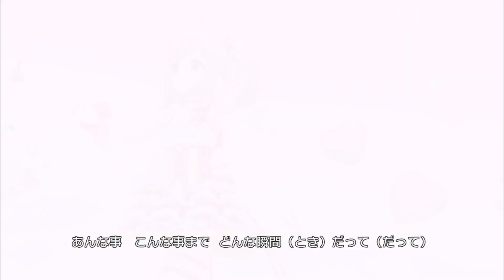【デレステMV】パジャマジャマ (Game ver.)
ゲーム「アイドルマスターシンデレラガールズ スターライトステージ」のMVです。
曲名 : パジャマジャマ
歌 :
依田芳乃 (CV:高田憂希)
辻野あかり (CV:梅澤めぐ)
島村卯月 (CV:大橋彩香)
神谷奈緒 (CV:松井恵理子)
佐久間まゆ (CV:牧野由依)

[なまけものフェアリー] 双葉杏
[めろめろサマー] 諸星きらり
[スターティングデイズ] 乙倉悠貴
[はぁとトゥハート] 佐藤心
[ようせいのこ] 遊佐こずえ